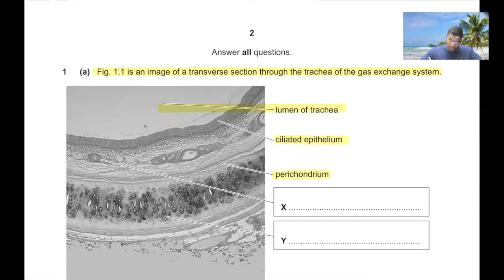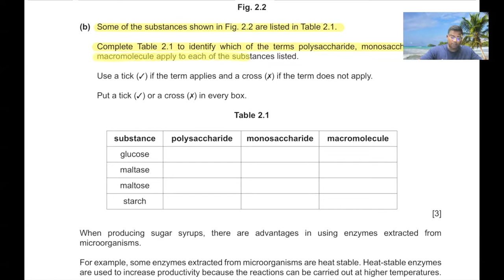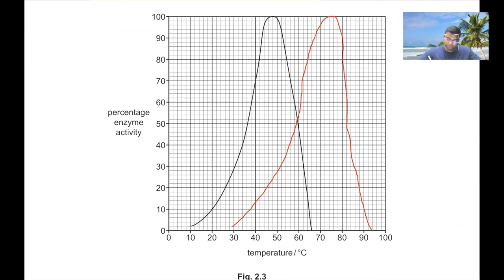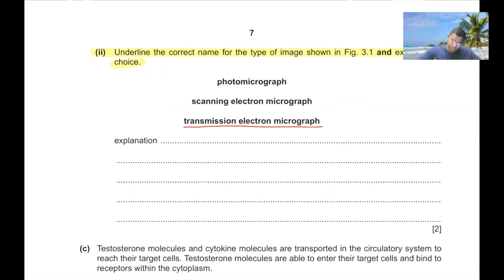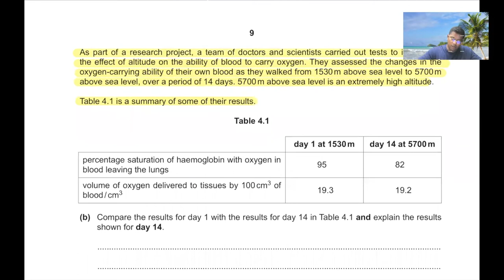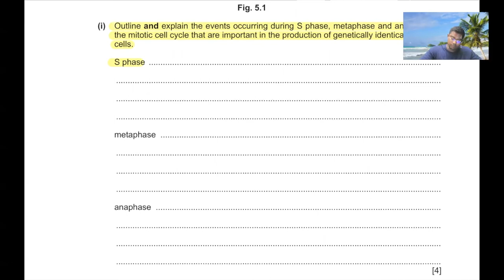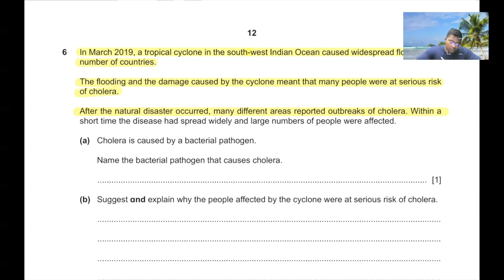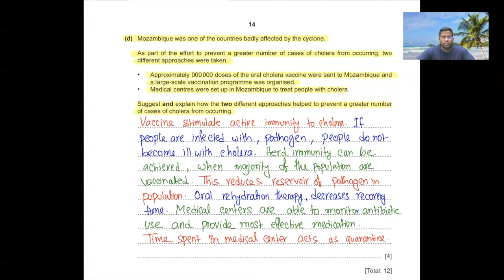9700_m21_qp_22 SOLVED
Hello Everyone
In this channel i will be uploading question paper solution of GCE, IGCSE, A-LEVEL, O-LEVEL CAMBRIDGE AND EDEXCEL
If you guys have any doubts in any question papers then write in comments I will try and solve it and upload for you guys.

-TIME STAMPS-
00:00 INTRODUCTION
00:15 Q1
02:05 Q2
08:49 Q3
13:19 Q4
18:49 Q5
22:38 Q6